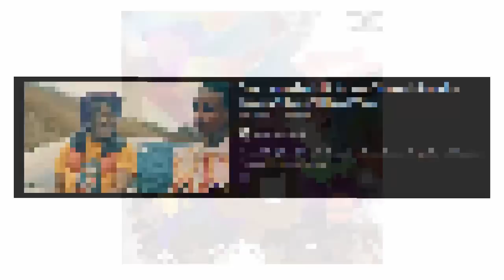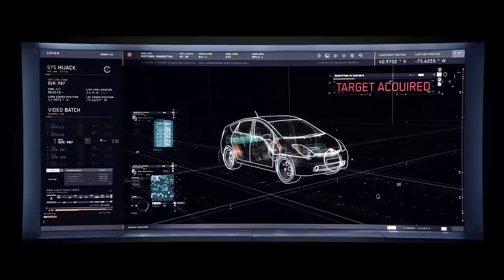Top 10 Most Popular Lil Uzi Vert Songs